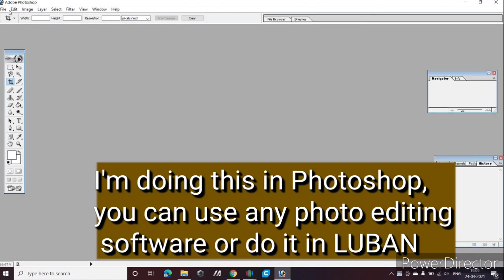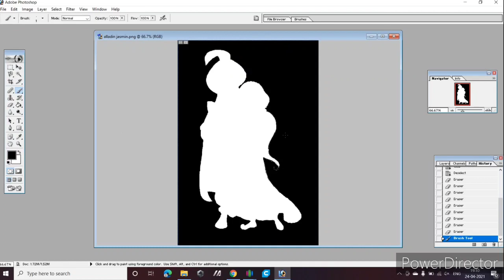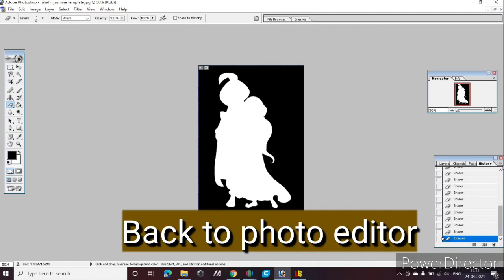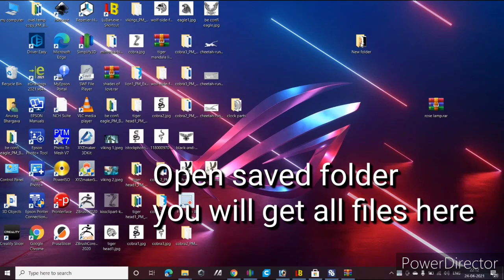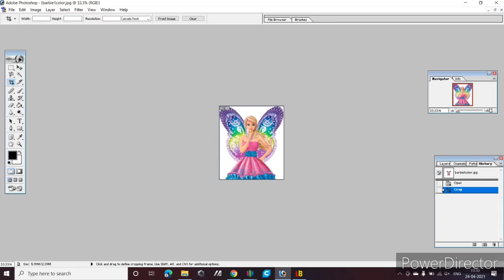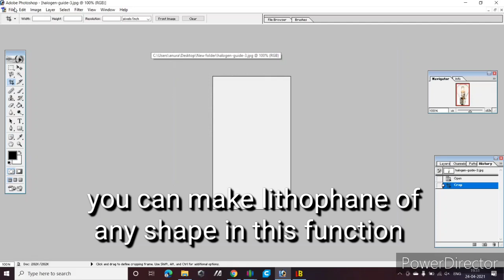Stencil / lithophane function - luban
Great addition to luban i.e. stencil lithophane, in which you will be able to make lithophane of any shape. colored pic is also provided with lithophane to give colors to your creation.